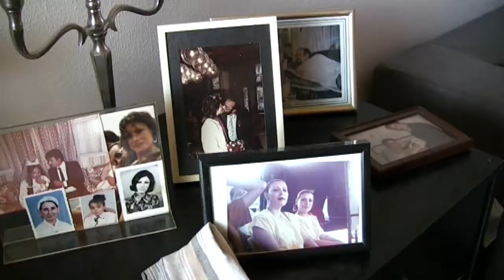Wijksafari (Vrede in de Buurt TV)